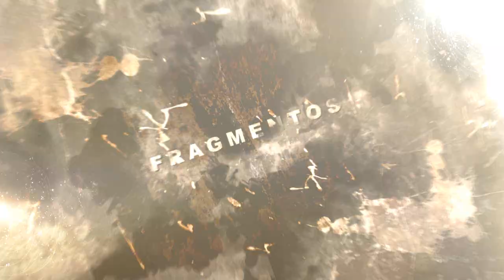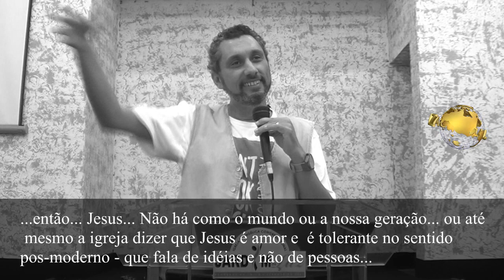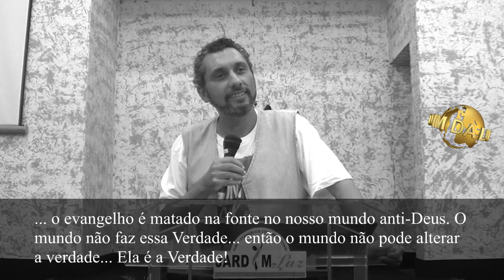Evangelho morto na fonte | Josemar Bessa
Fragmento - Sermão: Tolerância - Jardim da Luz - Rio de Janeiro - RJ